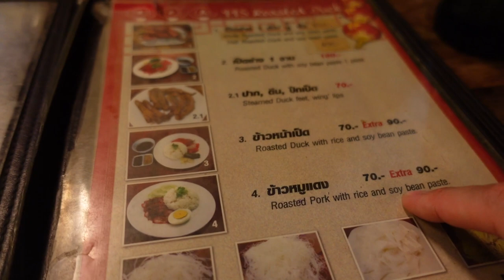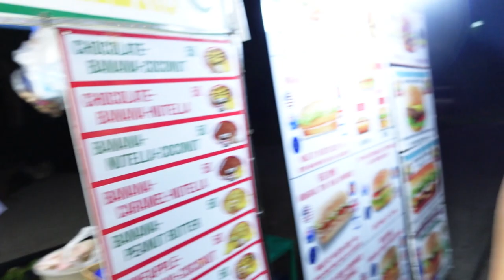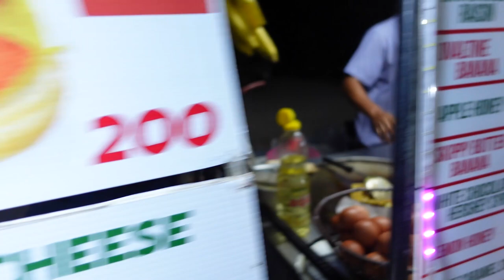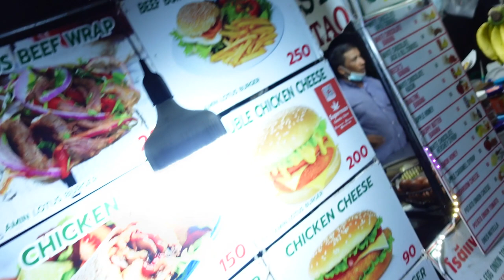Thailand Vlog 🇹🇭 (Koh Tao , Snorkeling, Nightlife, Travel Vlog Part 8